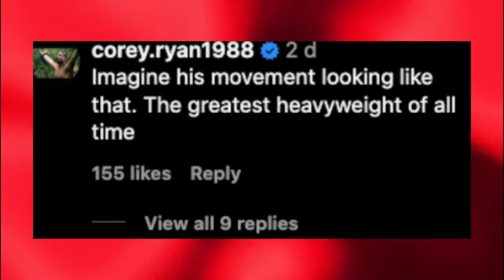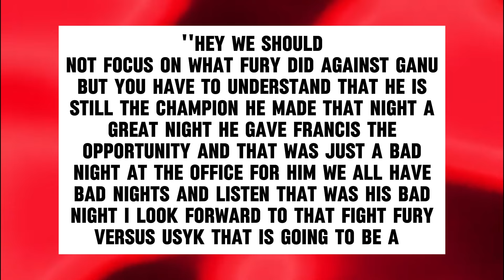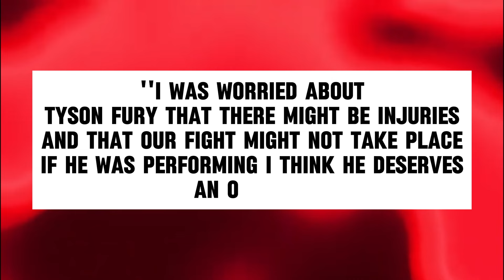“HE’S MONUMENTAL!” Tyson Fury REACTS To Oleksandr Usyk’s NEW Training Footage!